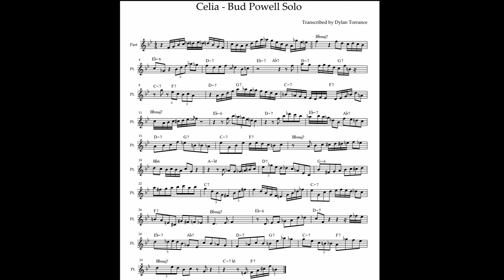Bud Powell Solo Transcription: Celia (on guitar)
Bud Powell's Solo on his tune Celia released on the album Jazz Giant in 1950.

Transcription and performance by Dylan Torrance on guitar.

-My Gear-
Audio Interface
Guitar Strings
Guitar Picks